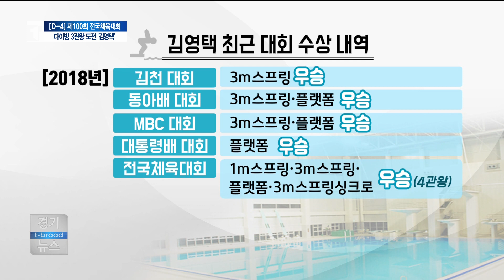체전 다이빙 3관왕 노린다 '경기체고 김영택'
이번 체전 다이빙 종목에서는 형제가 나란히 경기장에 오릅니다.

두 형제는 다이빙 국가대표 김영남 선수의 동생들이기도 한데요.

이들이 연습에 한창인 경기체고를 찾았습니다.